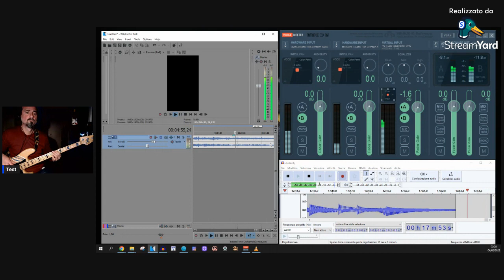▶️ Michael Jackson - Human nature (instrumental)【FFking Bass Cover】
▂ ▃ ▄ ▅ ▆ ▇ █ 😃 WELCOME TO FFking CHANNEL 😃 █ ▇ ▆ ▅ ▄ ▃ ▂

Video test per verificare alcune cosette simpatiche.

Nel frattempo, fate i bravi e ascoltate solo musica emozionante!

In the meantime, be good and listen only to exciting music!